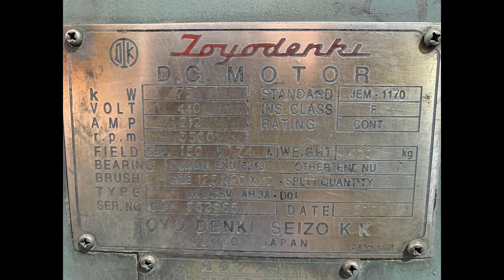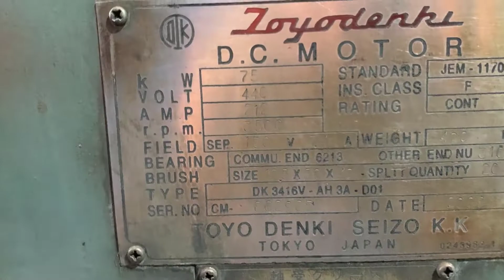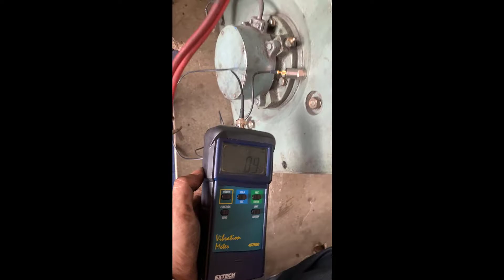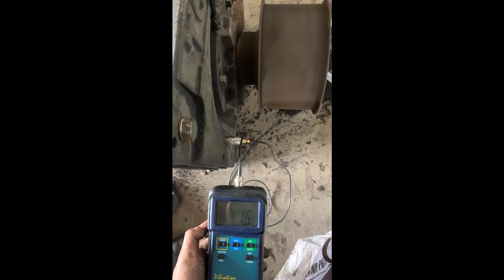SỬA CHỮA ĐỘNG CƠ DC 75KW - ĐIỆN CƠ NGỌC TRÂM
CÔNG TY TNHH MTV ĐIỆN CƠ NGỌC TRÂM\
Địa chỉ: Đường Lê Đại Hành, Khu Kim Sơn , Thị Trấn Long Thành, Tỉnh Đồng Nai
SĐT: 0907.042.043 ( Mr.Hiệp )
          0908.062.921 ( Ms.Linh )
Với hơn 20 năm trong ngành sửa chữa động cơ điện. Điện Cơ Ngọc Trâm cung cấp các dịch vụ sau:
1. quấn lại động cơ AC và DC hạ thế , trung thế và cao thế
2. quấn lại Mâm từ  hít sắt phế liệu
3. sửa chữa máy phát điện hạ thế, trung thế và cao thế
4. thiết kế, lắp đặt hệ thống động cơ điện và hệ tủ điện công nghiệp
5. gia công cơ khí chế tạo, cân bằng động rotor
6.mua bán động cơ điện công xuất lớn